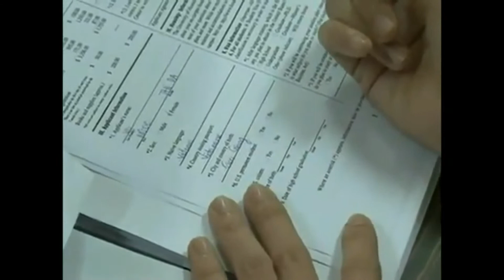Học bổng Thạc sĩ và Tiến sĩ chính phủ New Zealand dành cho người Việt Nam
Chi nhánh Q5 : 902 Trần Hưng Đạo. P7.Q5. HCM
ĐT:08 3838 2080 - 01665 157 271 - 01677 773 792
Chi nhánh Nha Trang: số 7 Mê Linh, P. Phước Tiến, Tp Nha Trang, Tỉnh Khánh Hòa

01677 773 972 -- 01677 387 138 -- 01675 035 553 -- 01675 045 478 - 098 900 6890